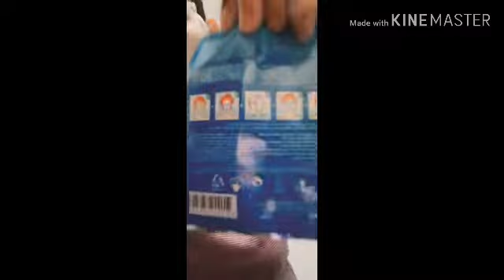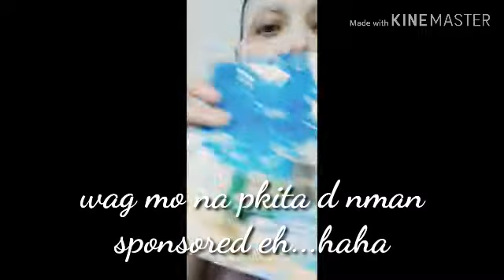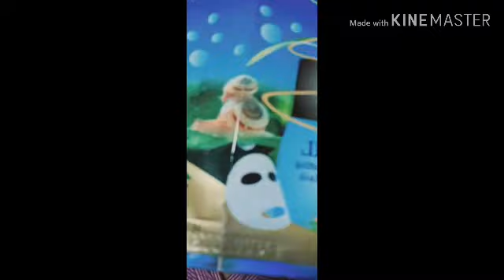Trying a snail facemask..goodvibes review..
Sa lahat ng bagong bisita ko d nyo n kelangan po mg sbi ng kung ako..comments lng kng ano pinanuod nyo..un lng alam ko na un pg once pumasok ka at nanud alam ko n un..pero pls nuod muna ng 3 to 5 bago ang lahat gagawin ko din yan sa inyo..thanks..